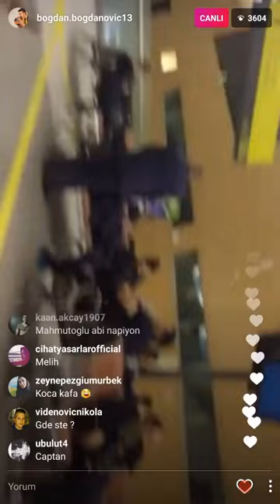Bogdan Bogdanovic'ten Melih Mahmutoğlu'na: ''Koca kafa, alo hayvan...''